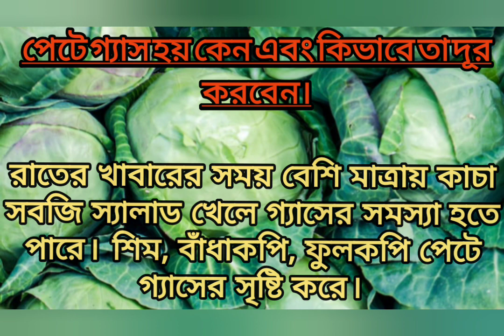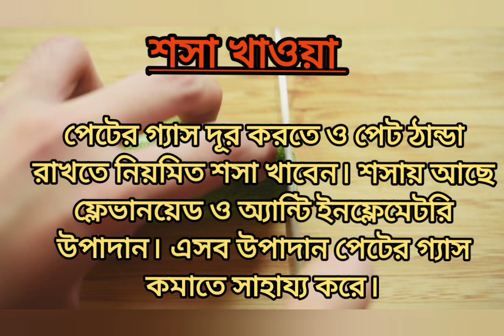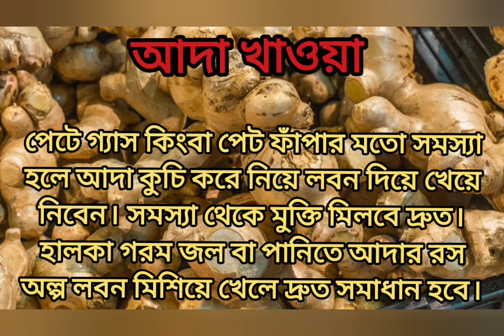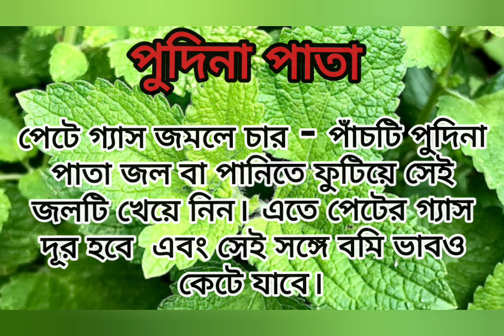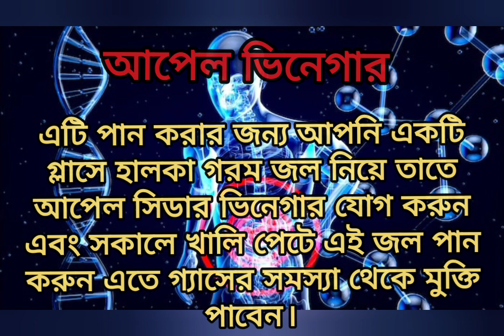পেটে গ্যাস হয় কেন/পেটের গ্যাস দূর করার ঘরোয়া উপায়/health tips/bangla health tips/GK Bangla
স্বাস্থ‍্য বিষয়ে টিপস /পেটের গ্যাস দূর করার ঘরোয়া উপায়/ ব্যায়াম ছাড়া ওজন কমানোর উপায় /health tips/bangla health tips/GK /GK Bangla /Bangla GK Question  & Answer/

বন্ধুরা আমাদের ‍এই চ‍্যানেলটিতে আছে স্বাস্থ্য বিষয়ে টিপস। পেটে গ্যাস হয় কেন। ভিডিওটি অবশ্যই দেখুন।
এই ভিডিও তে আমরা জানব
পেটে গ্যাস হয় কেন? পেটের গ্যাস দূর করার ঘরোয়া উপায়।

আমাদের ভিডিওগুলো ভালো লাগলে আমাদের চ‍্যানেলটিকে অবশ্যই Like / Share / Comment করবেন।